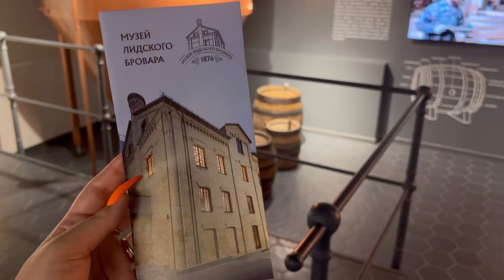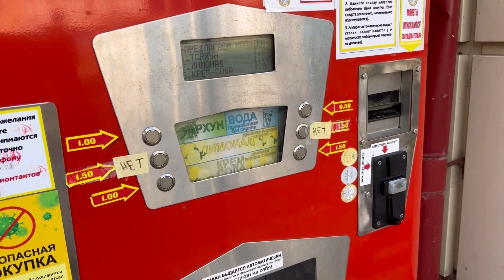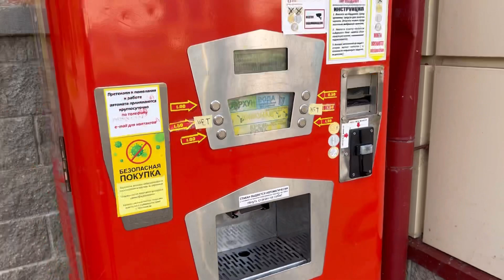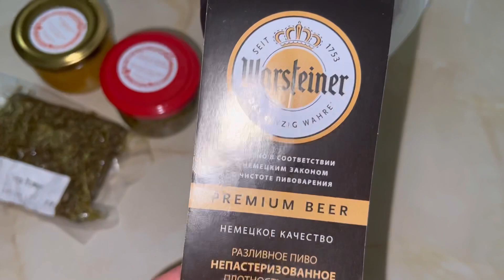Влог:Беларусь-КРАСИВАЯ🇧🇾Город Лида/ЗАВОД ПИВА ЛИДСКИЙ БРОВАР